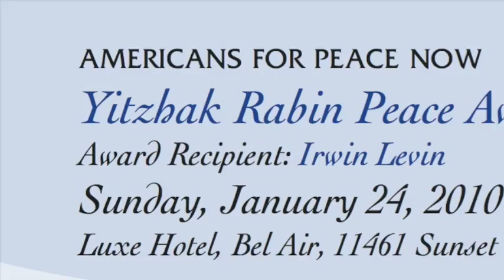Congressman Howard Berman Speaks at APN Event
The Chairman of the House Foreign Affairs Committee spoke at the Americans for Peace Now Yitzhak Rabin Peace Award Luncheon in Los Angeles on Sunday, January 24, 2010.